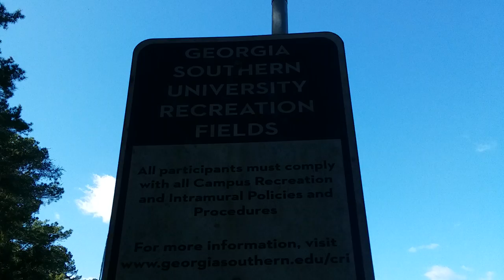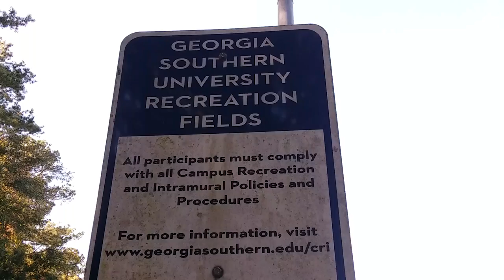Georgia Southern Armstrong campus Small-flower pawpaw + native coral honeysuckle